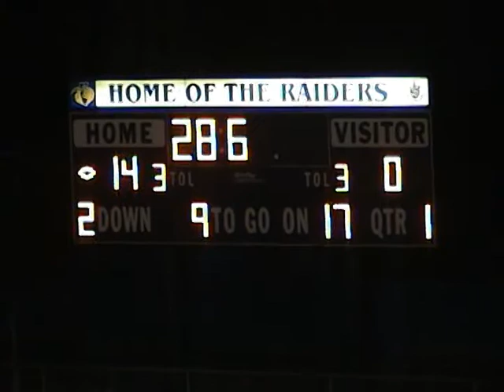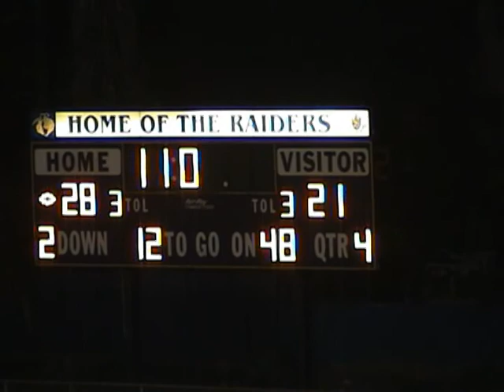Oxnard sporting coverage C.I. Raiders vs Calabasas Coyotes news film reel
If you don't know the score you must see this great Thrilling high School foot ball game by tony D